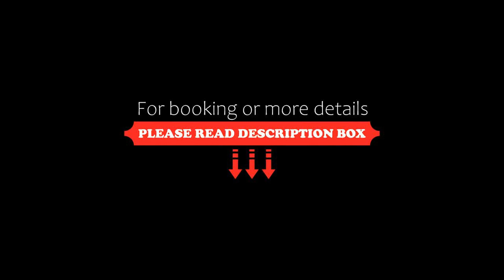Old Town Granaria Apartment, Gdańsk, Poland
About Property:
Set just 500 metres from Crane over the Motława River, Old Town Granaria Apartment offers accommodation in Gdańsk with access to a restaurant, a casino, as well as a 24-hour front desk. Featuring free private parking, the apartment is in an area where guests can engage in activities such as hiking and fishing.

The apartment with a terrace and city views features 1 bedroom, a living room, a flat-screen TV, an equipped kitchenette with a fridge an...
Property Type: Hotel
Address: 3 Chmielna B19, 80-748 Gdańsk, Poland
Searching For
1. Old Town Granaria Apartment - Gdańsk - Poland
2. Old Town Granaria Apartment - Gdańsk - Poland Address
3. Old Town Granaria Apartment - Gdańsk - Poland Rooms
4. Old Town Granaria Apartment - Gdańsk - Poland Amenities
5. Old Town Granaria Apartment - Gdańsk - Poland Offers and Deals
Audio Credit:
Track Title: Reasons To Hope
Artist: Reed Mathis